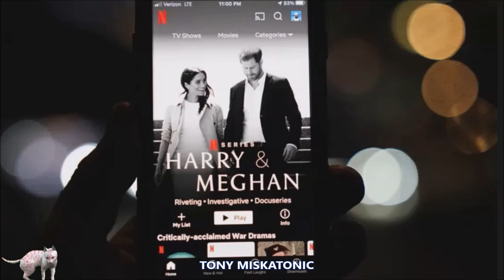¿POR QUÉ CARLOS III NO LES QUITARÁ LOS TÍTULOS A LOS SUSSEX?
Únete a este canal para acceder a sus beneficios:
No importa cuán tensas se pongan las cosas, y lo que termine alegando en la segunda entrega del jueves de la serie documental de Netflix "Harry & Meghan", es muy poco probable que el rey Carlos despoje a los Sussex de sus títulos, dicen los expertos reales.

El príncipe Harry y Meghan Markle recibieron sus títulos de duque y duquesa de Sussex de manos de la difunta reina Isabel II el día de su boda, el 19 de mayo de 2018.

Pero los críticos de la pareja han dicho que la pareja debería perder sus títulos luego de los primeros tres episodios del programa de Netflix , lanzado la semana pasada, en los que contaron aún más sobre su infeliz vida detrás de los muros del palacio.